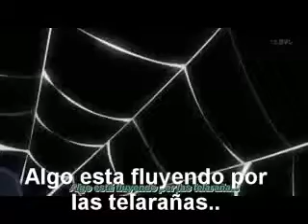Pudo ser tan facil ~ Inuyasha & Kikyo ~